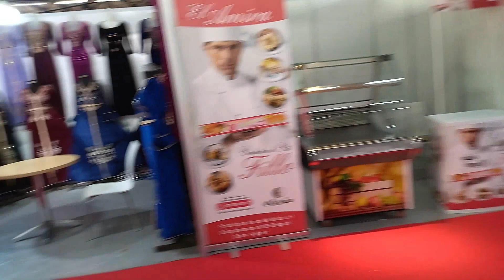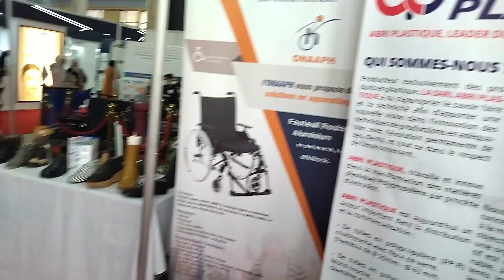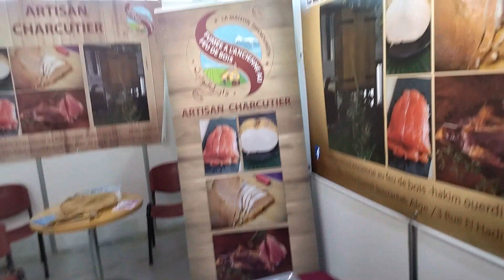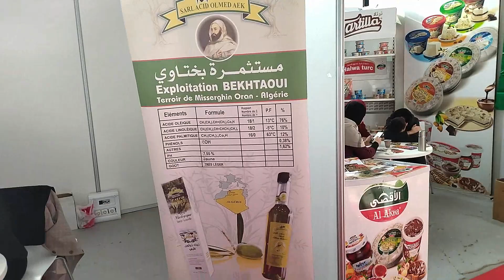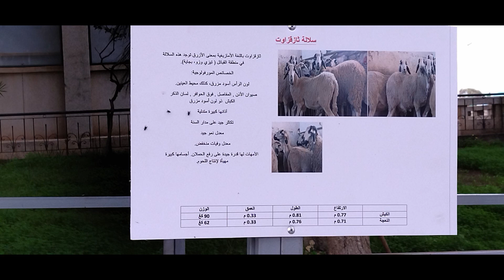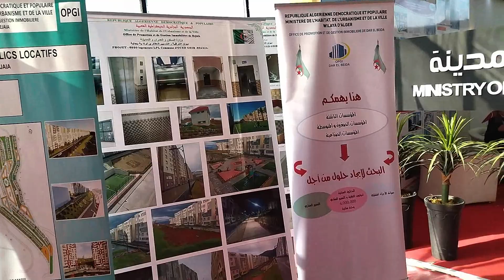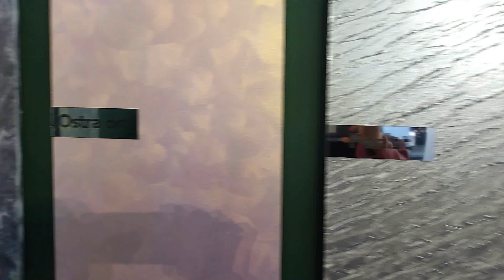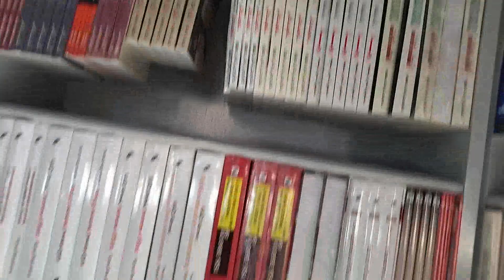جولة ممتعة في معرض الإنتاج الجزائري الجزء 2،🇩🇿/la foire de la production algérienne 2021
معرض الإنتاج الجزائري
la foire de la production algérienne